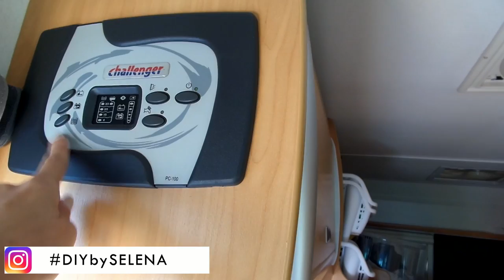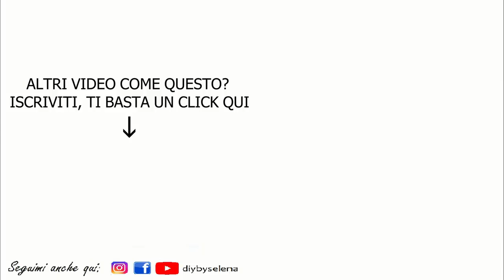CAMPER TOUR - DENTRO E FUORI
OGGI UN VIDEO MOLTO DIVERSO DAL SOLITO, SPERO CHE VI PIACCIA O QUANTOMENO, VI TENGA COMPAGNIA.
SCUSATE SE LA QUALITA' NON E' DELLE MIGLIORI E SE HO DIMENTICATO DI DIRE QUALCOSA MA E' LA PRIMA VOLTA CHE FACCIO UN VIDEO DI QUESTO TIPO.
SE AVETE DOMANDE, CHIEDETE PURE!